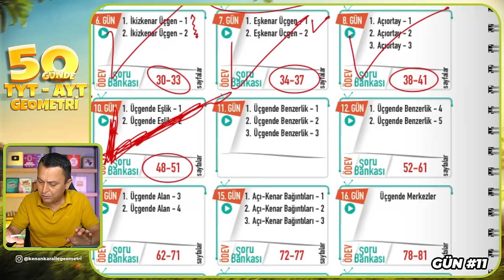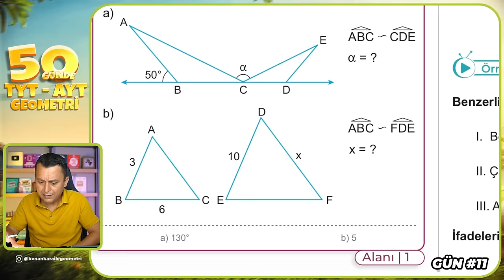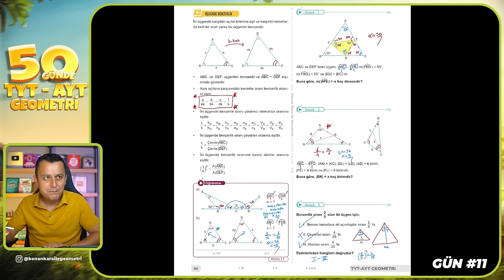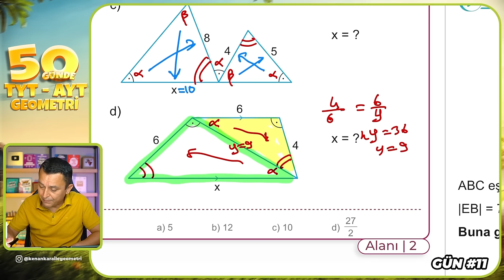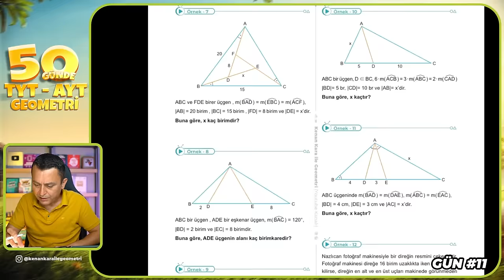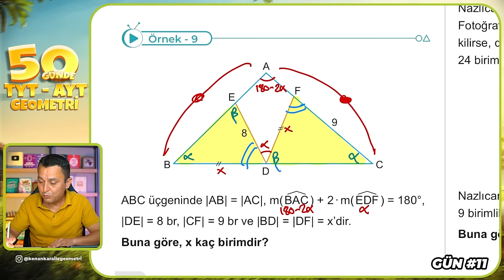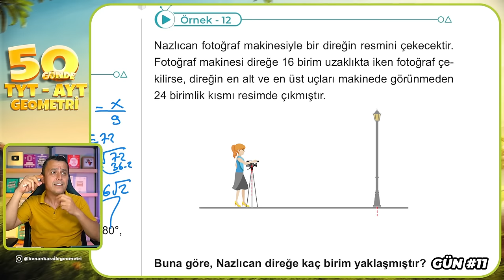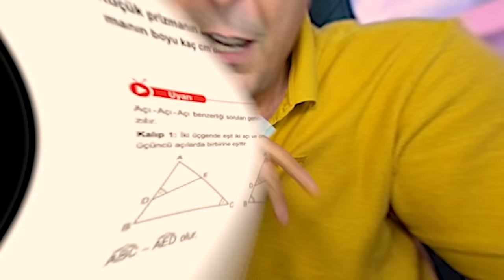Üçgende Benzerlik 1 | 50 Günde TYT - AYT Geometri Kampı 11.Gün | Kenan Kara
🔷KİTAPFONİ
📌Video Ders Kitabı ve Soru Bankası Seti